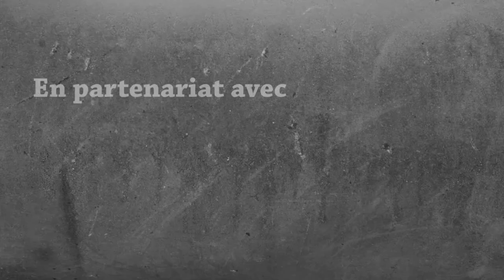Survie Modée 1.16.5 - Luscious Island : La tenue de plongée ! | Episode 14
On a bien fait de continuer nos expéditions ! Dernier épisode avant de se retrouver sur notre île, mais des loots trèèèès fructueux !!

🏆 Dans le monument de la victoire :
→ Une pomme ;